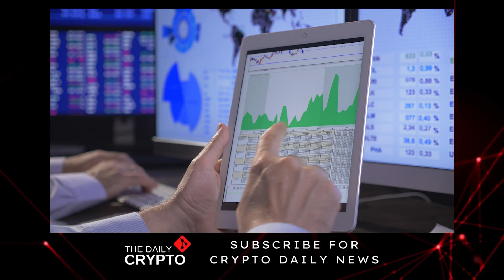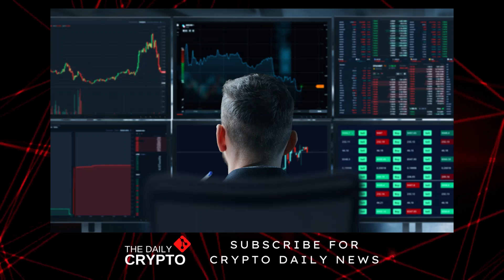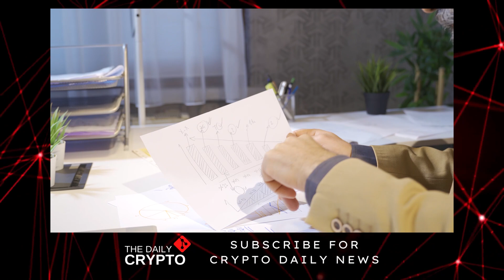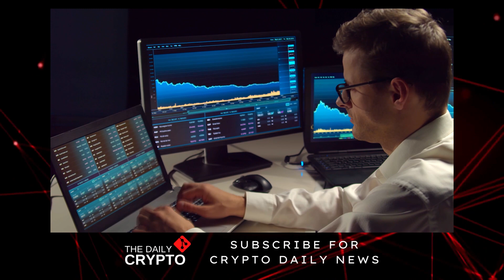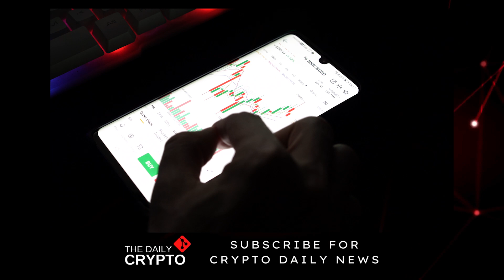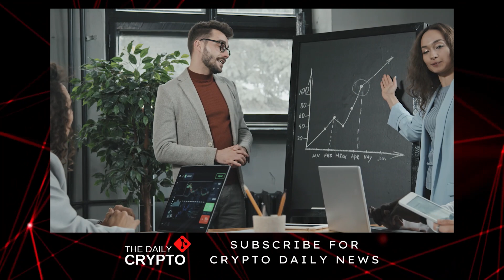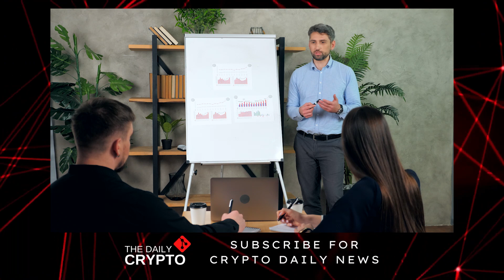"This is how you PROFIT HARD from the Bear Markets!" | Binance CEO Interview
In this video, Changpeng Zhao goes through what's happening with current moment in Crypto and the market as a whole including what he's doing and what you should do as well on a Bear Market. He also discusses Binance's objectives and future plans.

Changpeng Zhao, popularly known as "CZ," is the founder and CEO of Binance, the largest cryptocurrency exchange by trading volume as of April 2018. CZ was born in Jiangsu, China, and when he was a young child, his family immigrated to Canada. He is currently based in Singapore.

He's also a Crypto Billionaire and shares his own advice to help you out, so pay really close attention to this video.

Zhao formerly served as OKCoin's chief technological officer and was a member of the Blockchain.info development team. The Bloomberg Billionaires Index ranks Zhao as the 113th richest person in the world, with a net worth estimated at $14.9 billion as of May 2022.

CREDITS:

ADFinanceWeek
Fireside Chat with Changpeng Zhao, CEO of Binance, and Mike Novogratz, CEO of Galaxy, at ADFW 2022